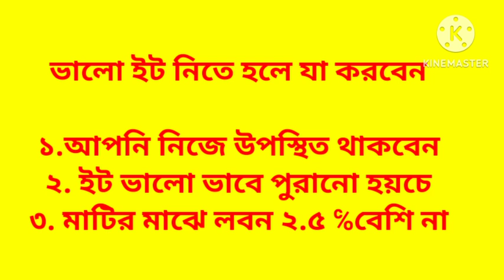সেপ্টেম্বর মাসের শুরুতে কেমন হবে ইটের দাম জেনে নিন৷ ইটের বতমান বাজারদর